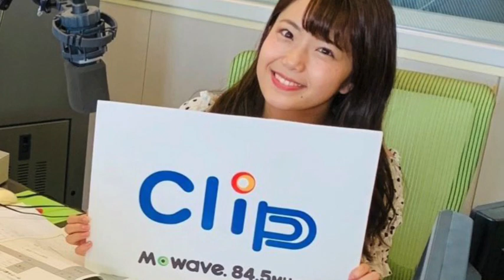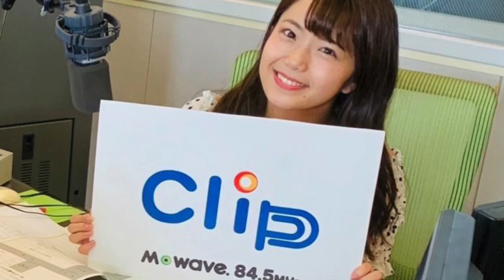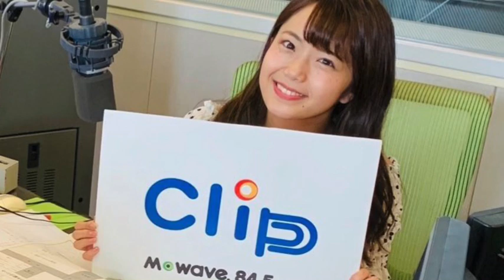礒干彩香 :『Clip』2020.05.20